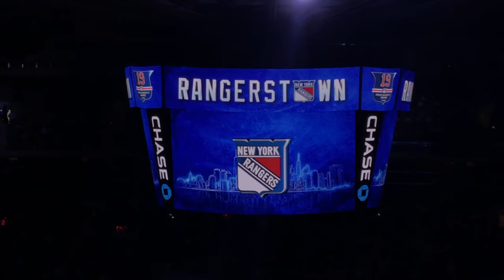New York Rangers 2017-2018 Intro (vs. Detroit Red Wings)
When - February 25, 2018 (Jean Ratelle Night)

Where - Madison Square Garden